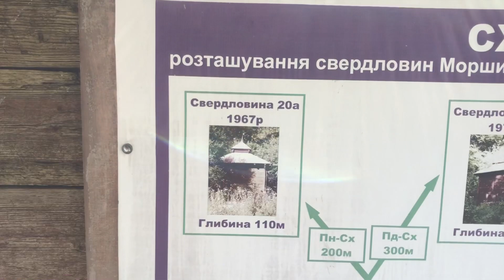Скважина минеральной ропы в Моршине